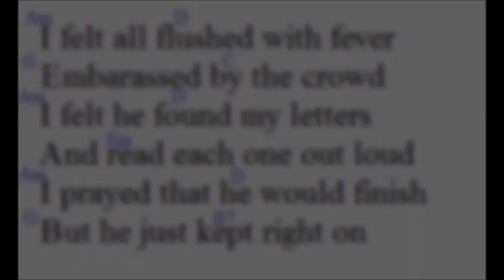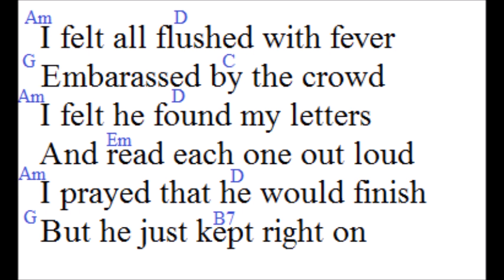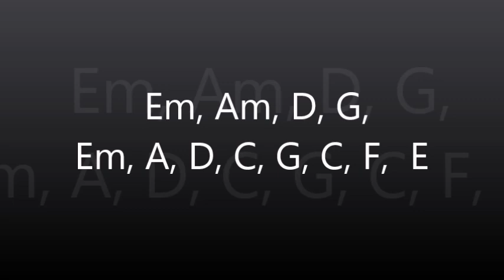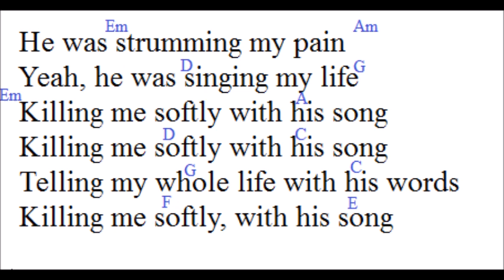Killing me softly